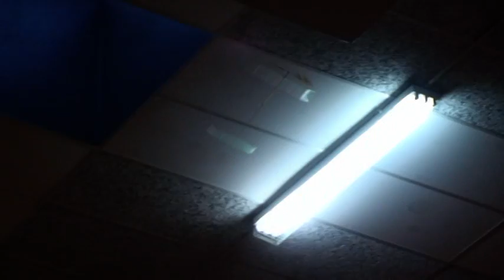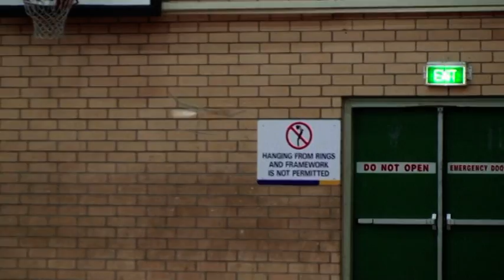White Gossamer Flyer.mpg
Large white Gossamer model aircraft flying at the ingle farm recreation center